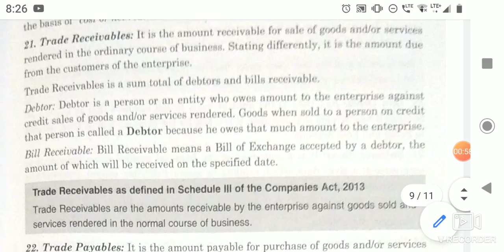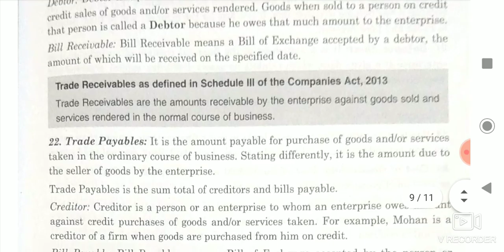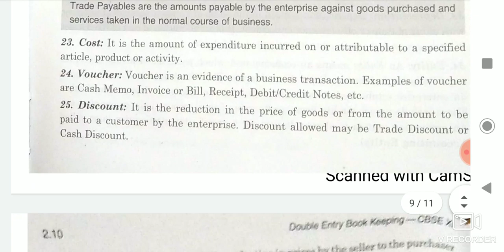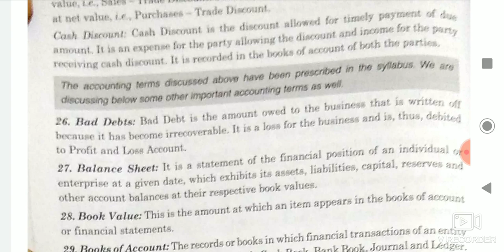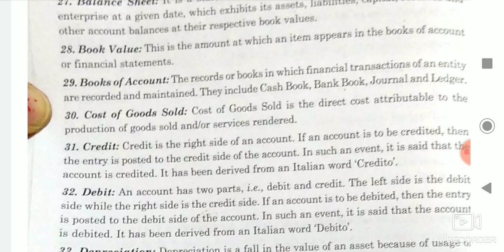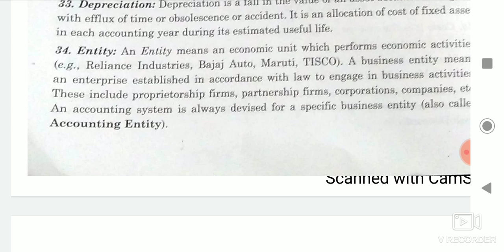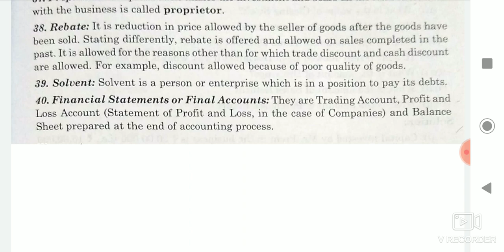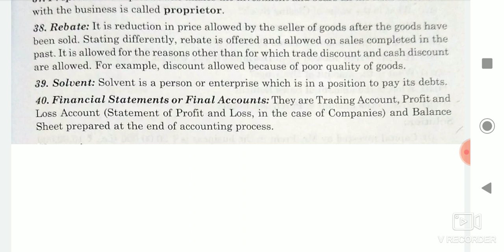Accountancy Ch 2 part 4